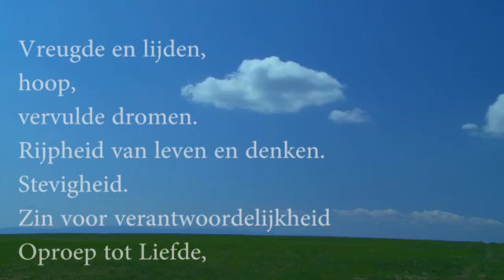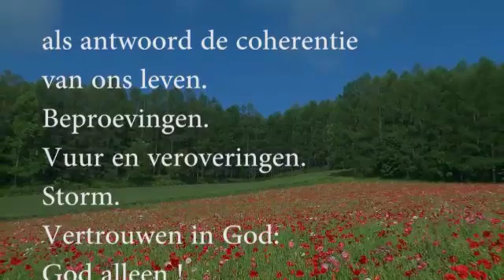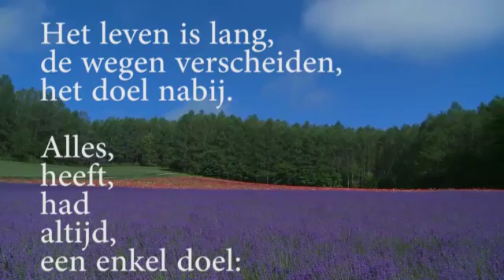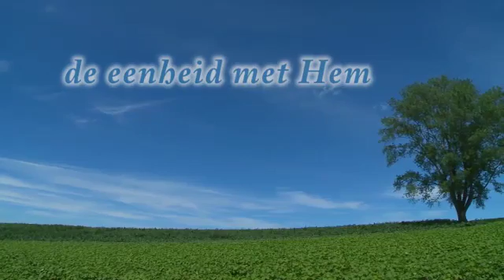Het leven - zonder stem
Tekst: Or.: Mondadori, Chiara Lubich, La dottrina spirituale
Vertaling: Leo van den Broek
Montage: Luk Magnus